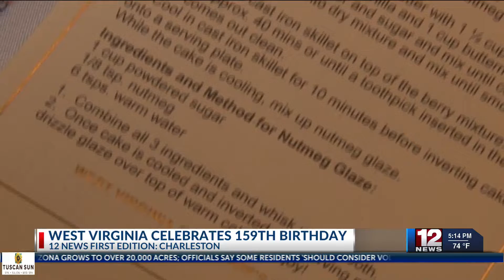West Virginia celebrates 159th birthday